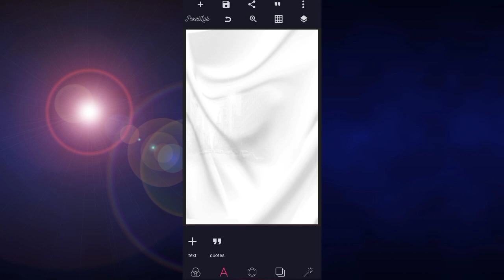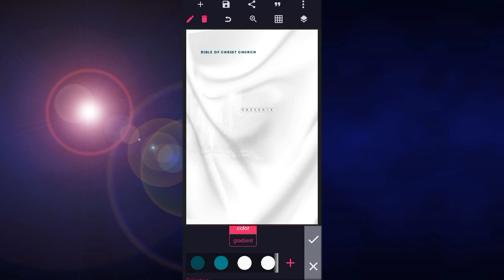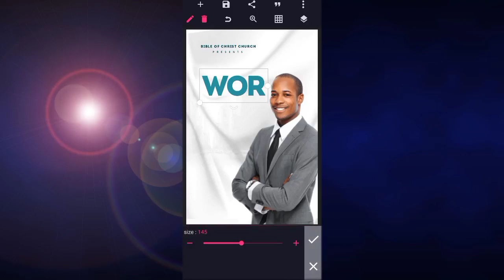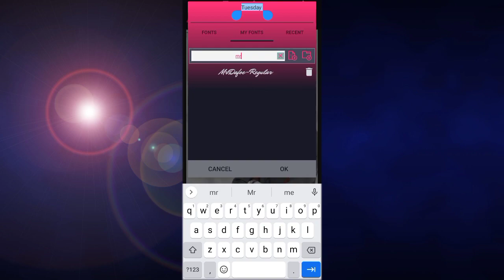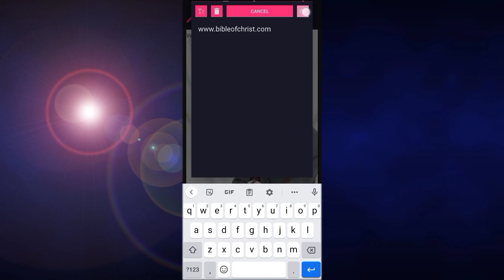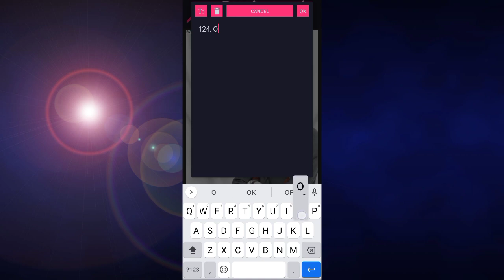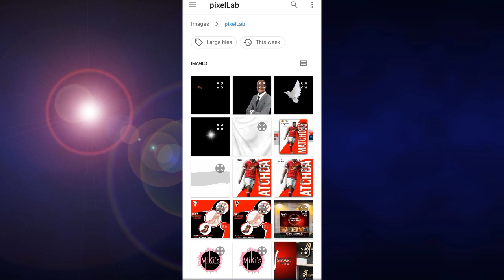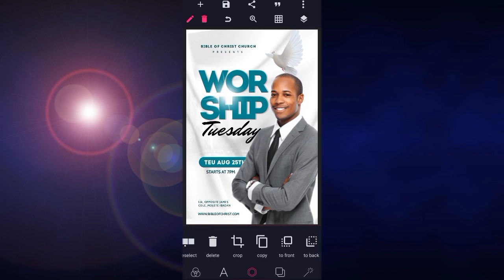How to Make Professional Flyer in Pixellab - Professional Church Flyer Design | Pixellab Tutorial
In this Pixellab Tutorial, I am going to show you How to make a Professional Church  Flyer with picture for Sunday Church service, prayer meetings, Bible Studies, youth meetings, and any other Church event step by step in Pixellab | pixellab tutorial

Kindly take a deep breath, grab your phone and follow my lead as we design this stunning poster in few little steps and watch this video to the end so you don't miss out anything.

IMPORTANT LINKS

Applications needed:

1) Pixellab

Kinemaster Mod

5. How to create food flyer in Pixellab

👉 CONNECT